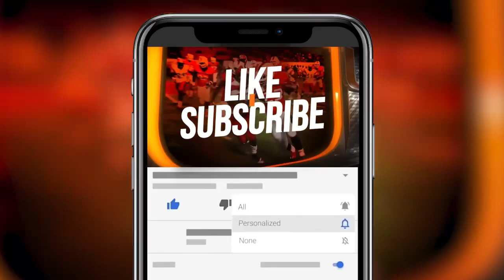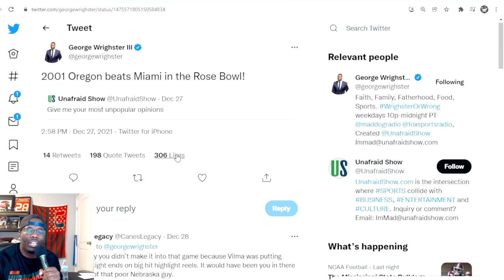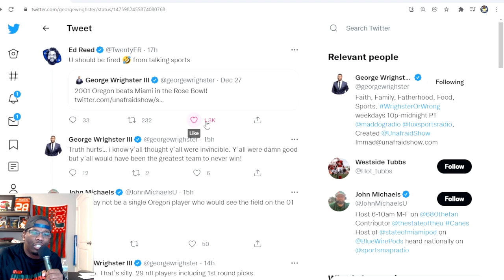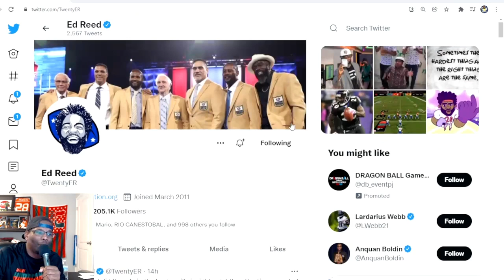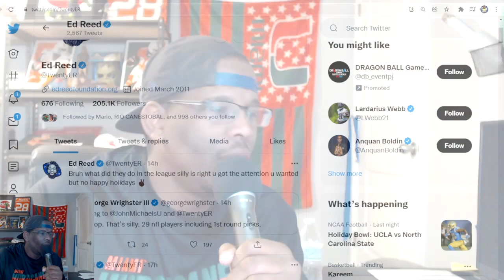2001 Oregon Ducks Would Beat 2001 MIAMI HURRICANES….??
As the 2001 Miami Hurricanes celebrated a fifth national championship in the Rose Bowl locker room 20 years ago, not one person screamed, 'GOAT!' or thought they had just unlocked legendary status.

Truthfully, the players and coaches felt relief that they had reached the goal they set for themselves 12 months earlier. They were so dialed in on winning a national championship, so focused on leadership, accountability and -- as ridiculous as it sounds now -- proving themselves that it became impossible in the moment to assign this team a place in college football lore.

It is only now, with the perspective of history and time that those who suited up in 2001 understand -- and brag about -- what they accomplished in one magical season. It goes beyond the talent, which speaks for itself: 38 NFL draft picks, including 17 first-rounders and at least one Hall of Famer in Ed Reed. A stacked running back room, which featured Frank Gore as the No. 3 back. A stacked defensive backs room, with Sean Taylor and Antrel Rolle as backups. A stacked defensive line room, with Vince Wilfork as a backup, too.

"I'm willing to line our 2001 team up against any collegiate institution, anytime, anywhere," center Brett Romberg said. "I just think our mental toughness was just as impressive as our physical and athletic ability. We were mentally driven. When you've got guys that are doing workouts, even though it was hell on earth in July in 115 degrees, like you're breathing through a sock, and turn around and just do it again for a teammate because he needs help, that's remarkable. We look at each other, like how the hell did we do this? It's almost like that life doesn't exist. Like it was a fairy tale."

2001 Oregon Ducks Would Beat 2001 MIAMI HURRICANES….
2001 Oregon Ducks Would Beat 2001 MIAMI HURRICANES….
2001 Oregon Ducks Would Beat 2001 MIAMI HURRICANES….
2001 Oregon Ducks Would Beat 2001 MIAMI HURRICANES….